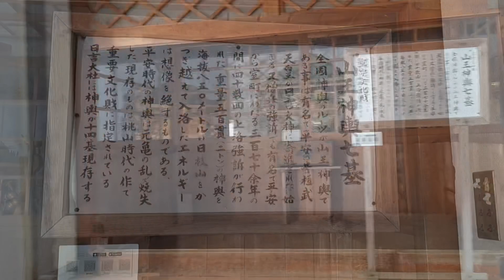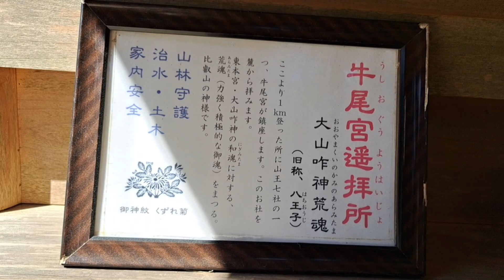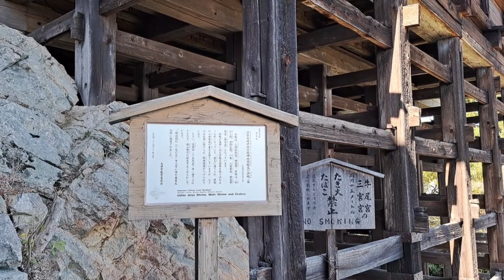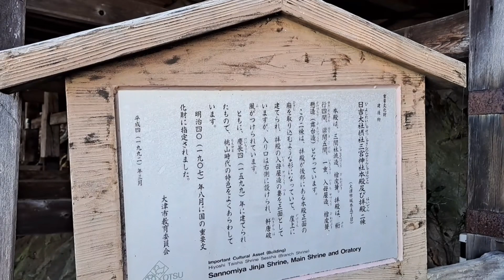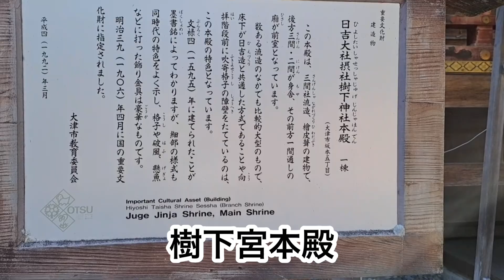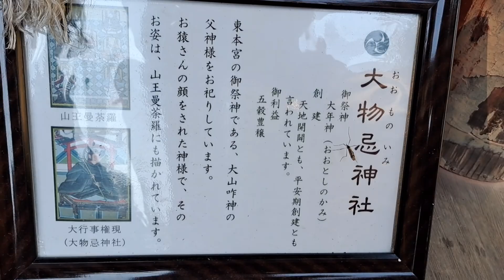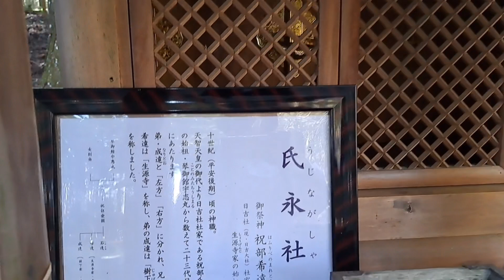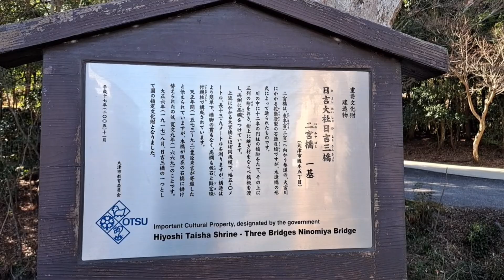神輿のルーツ山王神輿と磐座、金大巌へ登山、東本宮の18菊花紋、日吉古墳群